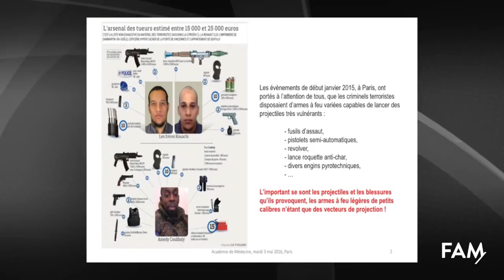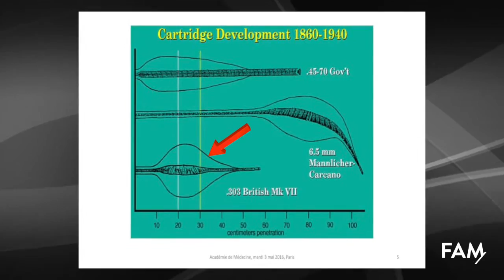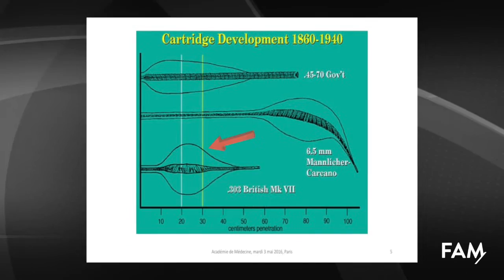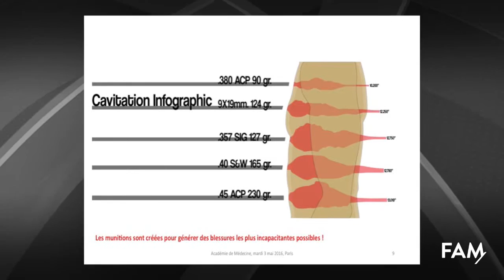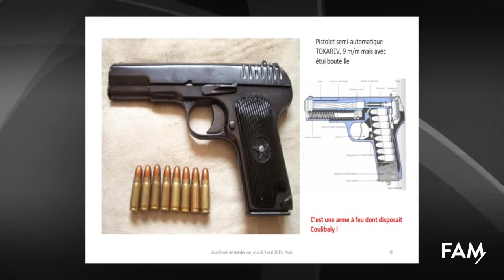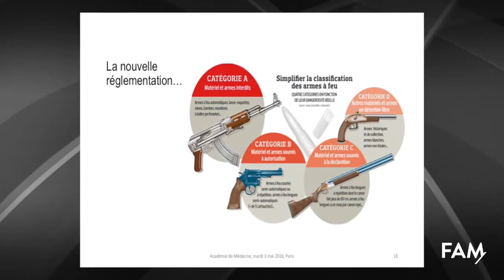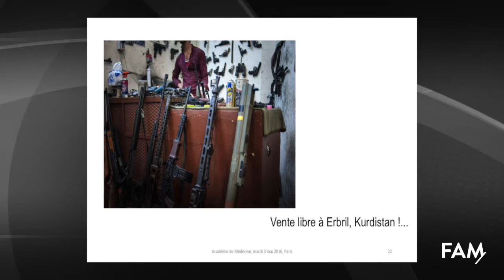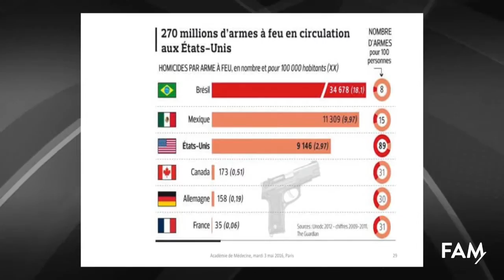FAM Paris - Hubert VALARD - L'armement du terroriste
La Fondation de l'Académie de Médecine a filmé la séance de l'Académie nationale de médecine du 3 mai 2016 relative à la médecine de catastrophe. Quatre intervenants de renom nous exposent l'application de cette méthode aux fusillades, sujet malheureusement d'actualité. Hubert Valard (Retraité de la Police Nationale, Société française de la médecine de catastrophe) nous instruit sur l'armement des terroristes.